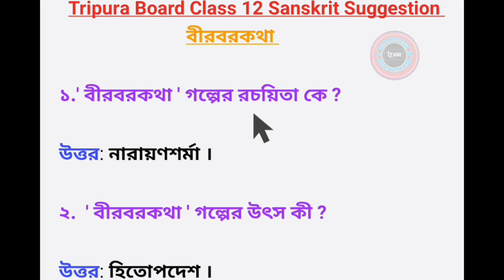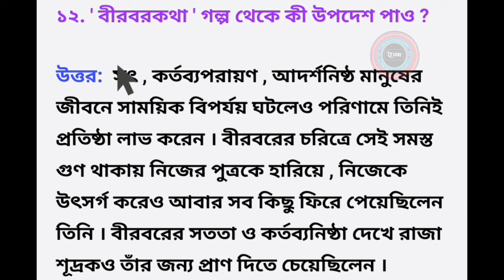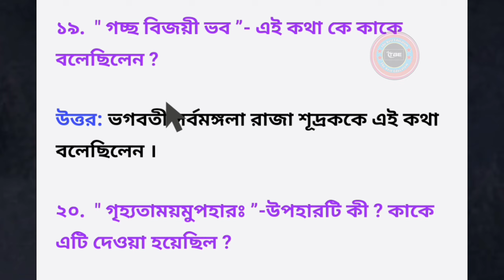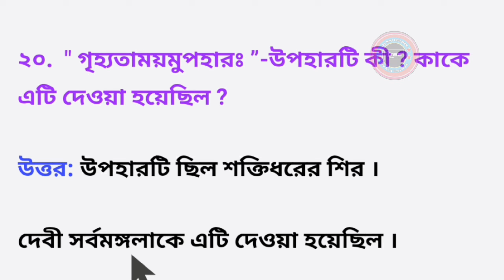বীরবর কথা গল্পের প্রশ্ন উত্তর । tbse class12